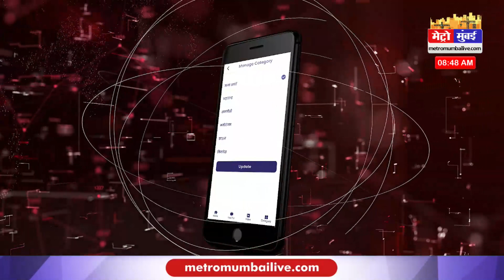मुंबई एयरपोर्ट 6 घंटे के लिए बंद | Metro Mumbai